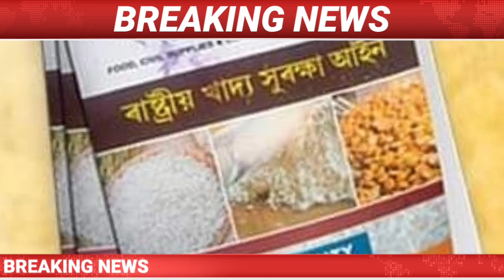27 October Assamese News/27 October/Assamese/Mission Basundhara 2.0 Assam/Live/AssamToday/Newslive